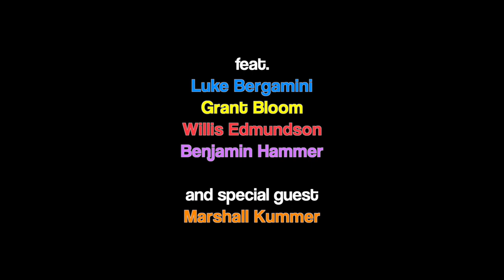Jeb Bush Orchestra - Big in Japan (Live at the Lilypad)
The Orchestra:

Luke Bergamini - Bass
Grant Bloom - Guitar
Willis Edmundson - Drums
Benjamin Hammer - Keys
feat. Marshall Kummer - Percussion

Video by Zoe Salvucci
Recorded by Jon Russell
Mixed by Luke Bergamini